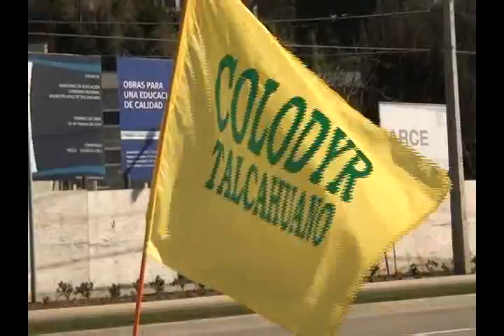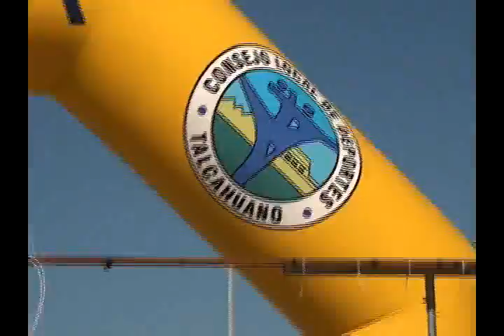Duatlón regional 2013 Fecha 1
Talcahuano vivió la 1º fecha del Circuito Duatlón 2013. Decenas de runners se tomaron las calles de nuestro puerto.